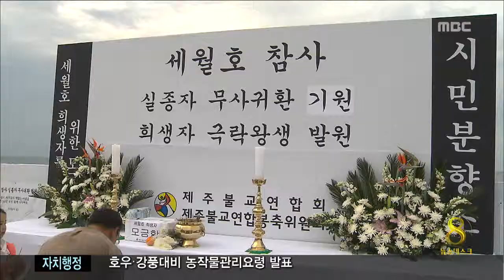제주MBC리포트_세월호 희생자 애도 물결_이소현